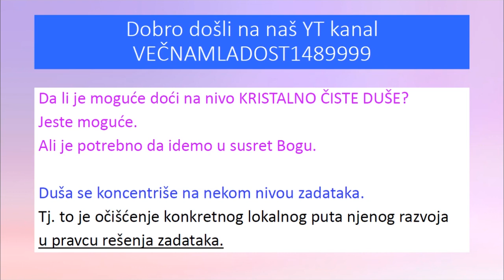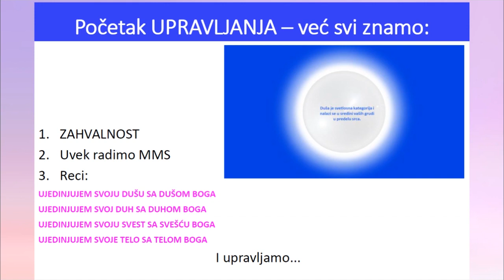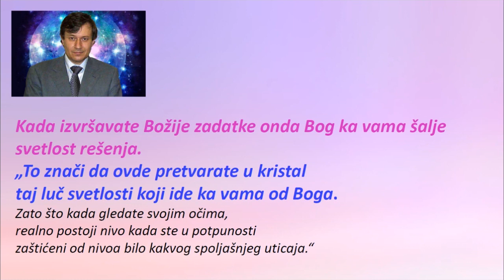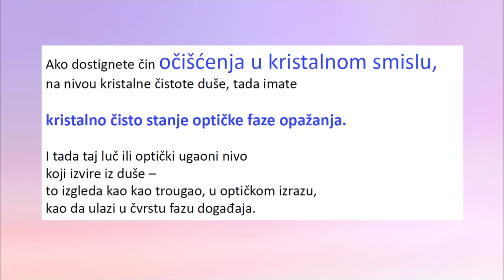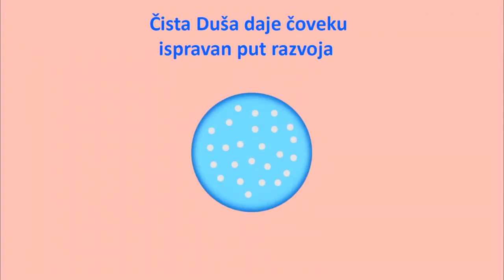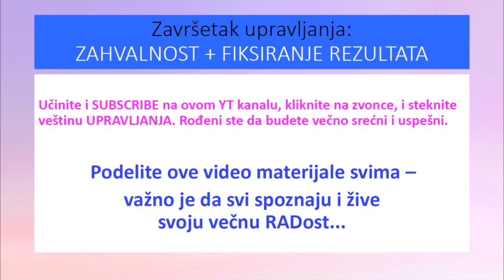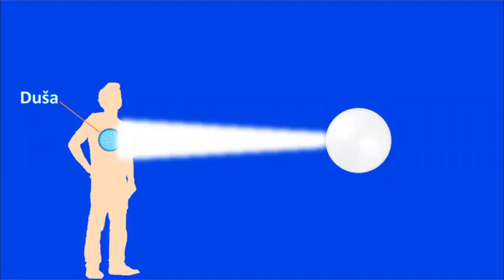Kristalno čista duša - Tema 22